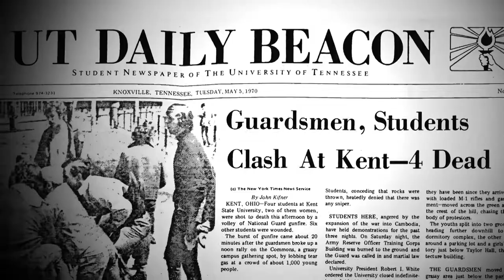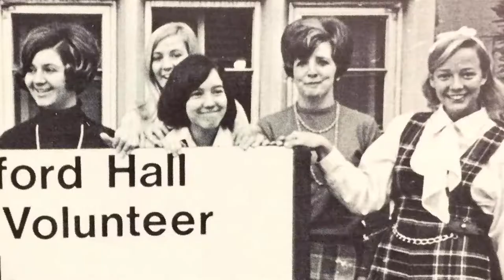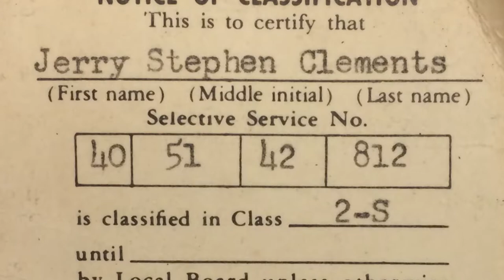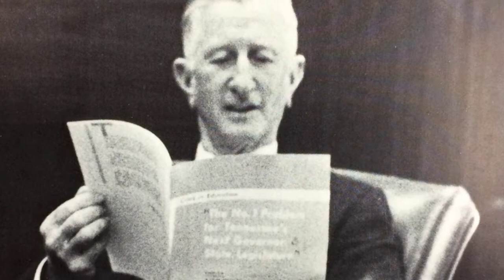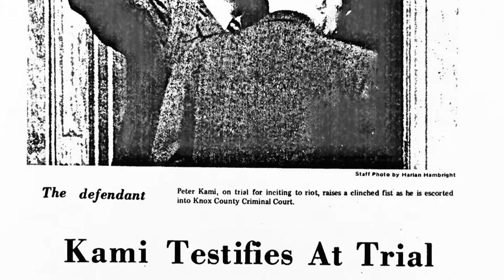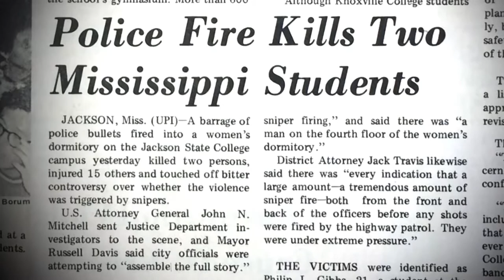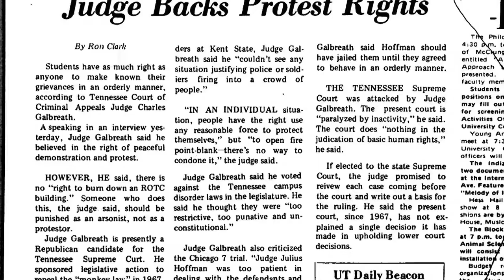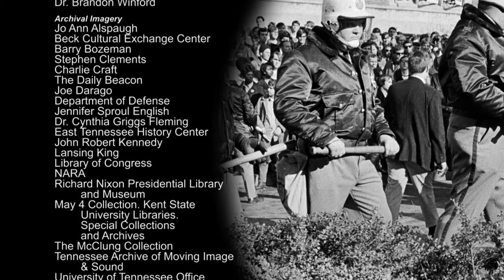A SENSE OF REVOLUTION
During the Vietnam War, student protesters from East Tennessee were on the front lines of dissent. We talk to former protesters and Vietnam veterans about the anti-war movement on local campuses. Join East Tennessee PBS as we uncover the issues and the controversy behind the peace movement that divided a nation.